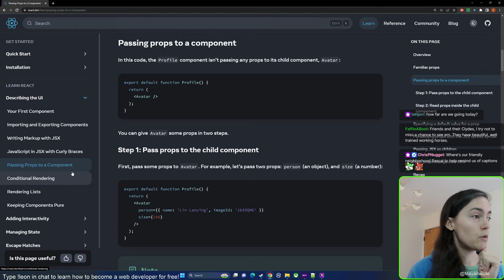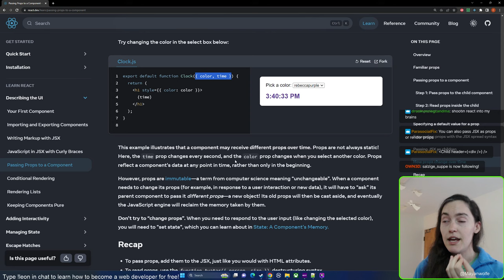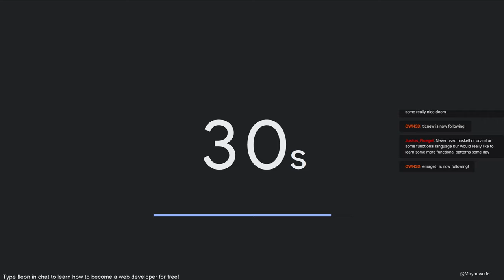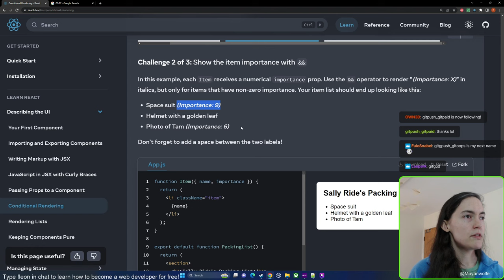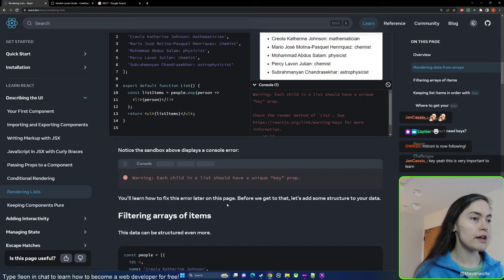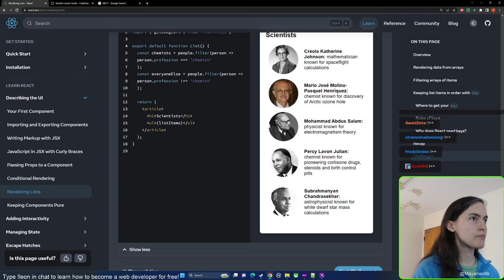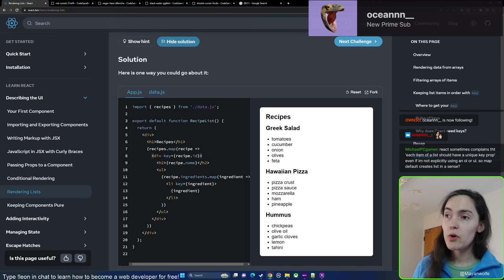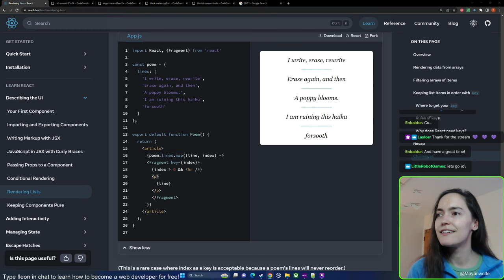100Devs - Intro to Modern React Pt. 3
This stream originally aired onMarch 26, 2023.